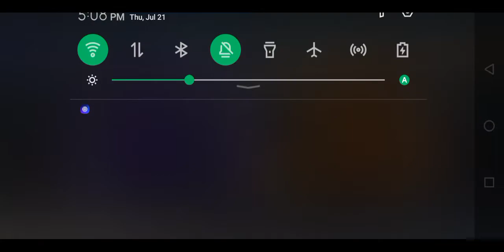Pokemon Unite: DELPHOX TOP RANK Gameplay (SPECTATOR MODE) | SQUAD ID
pokemon unite
pokemon unite pokemon skins
 pokemon unite skins
 pokemon unite gardevoir
Charizard
Charmander
Charmeleon
pikachu
Raichu
Kirlia
Ralts